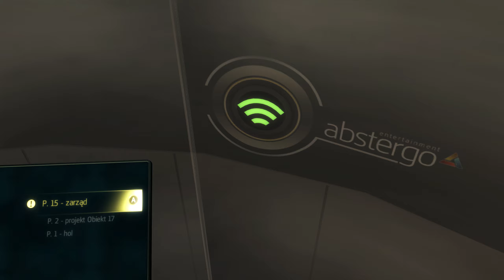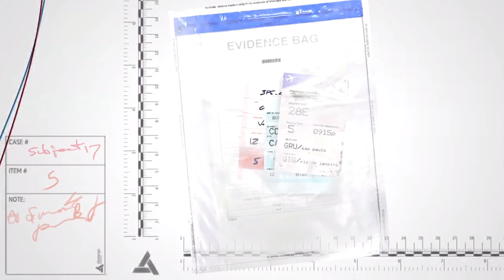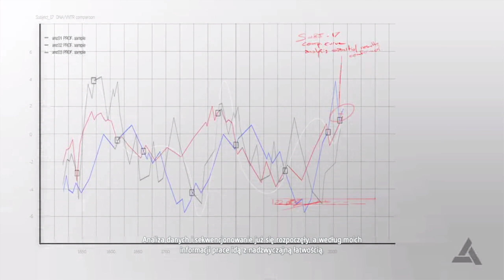Assassin's Creed IV: Black Flag #15 Wyspa Stefana - Gameplay PL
Assassin's Creed IV: Black Flag - Stefan